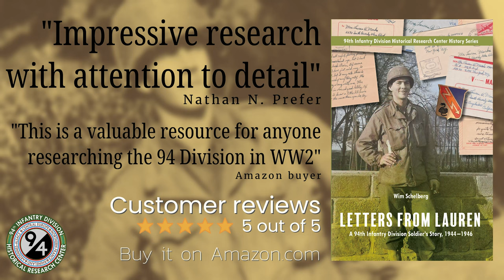Memorial Day Weekend 2022 | Chapter 9 (final) | The Lateswald & Monkey Wrench Woods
In this final chapter of the Memorial Day Tour in 2022, I take a look at Tettingen and Butzdorf from the Lateswald to give an idea of the terrain that from the German perspective, as German troops counterattacked Butzdorf and Tettingen from the Lateswald. I then make a trip to the front-line sector designated to Company B, 376th Infantry during three miserable days and nights in the 'Monkey Wrench' woods, after the rest of 1st Battalion had been pulled out ot Butzdorf and Tettingen. I explore some platoon positions and visit what remains of a German concrete pillbox where men from Company B could go to warm themselves, or drink a cup of coffee. For all of you who want to know more about the history of the 376th Infantry's 1st Battalion, my book "Letters from Lauren" offers a detailed narrative. Based on the letters of Lauren B. Marks, it follows not only this particular Company B member, but extensively covers the history of 1st Battalion, 376th Infantry, zooming out to events within the 94th Infantry Division in the European Theater of Operations, following its history from the days of training until the men returned home, early 1946.